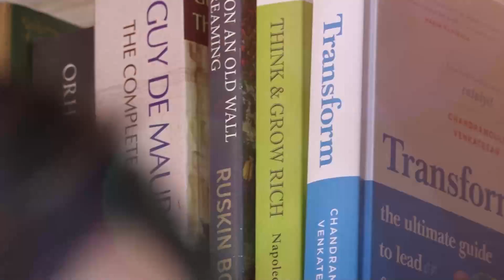Best of luck H.S. 2022 Students | From our CEO | Pathfinder Institute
The Leading Coaching Institute in Eastern India for IIT JEE, NEET, KVPY and WBJEE foundation guides students for Competitive exams and Board exams.